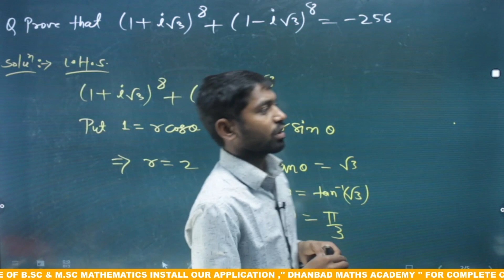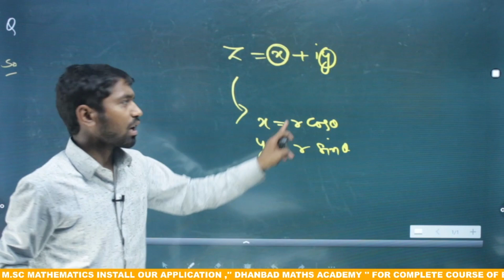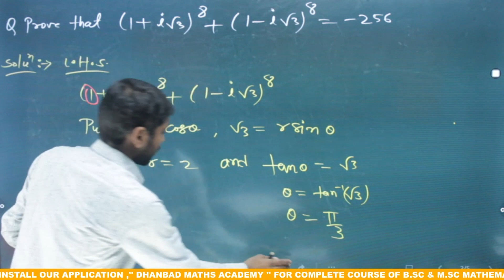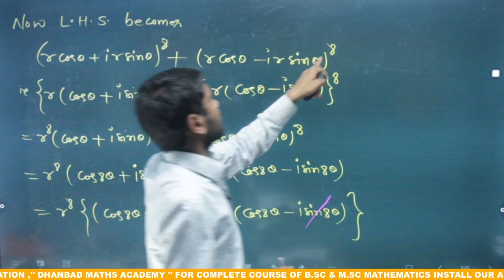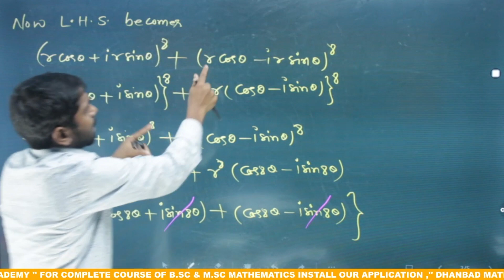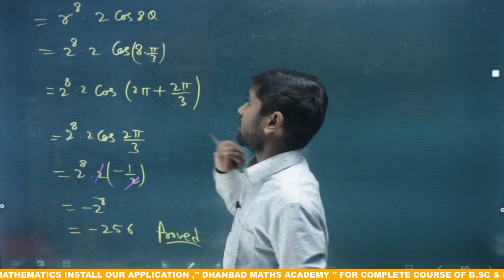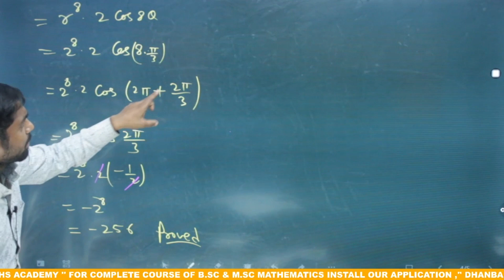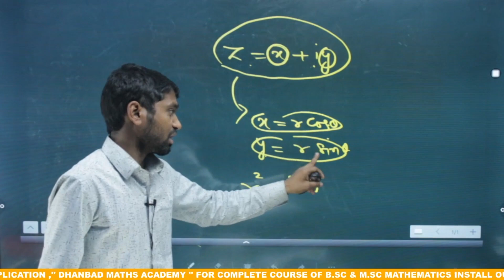Most important question -4 Sem-1 VBU major paper MATHEMATICS